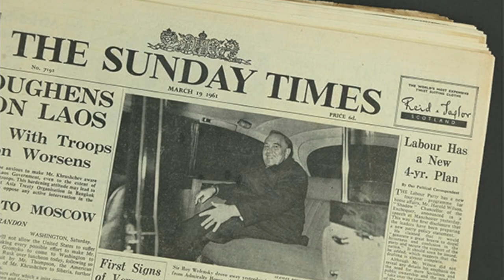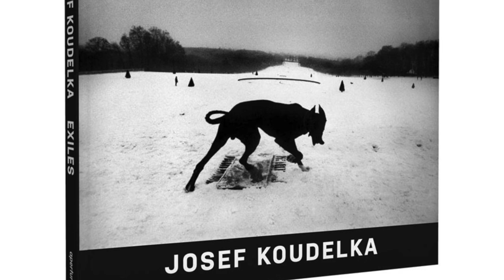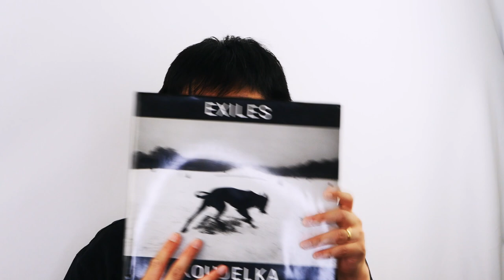Josef Koudelka ช่างภาพนักฝันเพื่อโลกไร้เขตแดน | Art History ประวัติศาสตร์ศิลปะ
Membership LV2 ▋สนับสนุนเรา 300-./เดือน พร้อมรับสินค้าของพวกเราทุกๆ 3 เดือน
Membership LV3 ▋สนับสนุนเรา 750-./เดือน พร้อมรับสินค้าของพวกเราทุกๆ 3 เดือน
ส่วนลด 25% ในทุกคอร์สและกิจกรรม, ฟรี! คอร์สออนไลน์ทุกเดือน

Josef Koudelka ช่างภาพนักฝันเพื่อโลกไร้เขตแดน | Art History